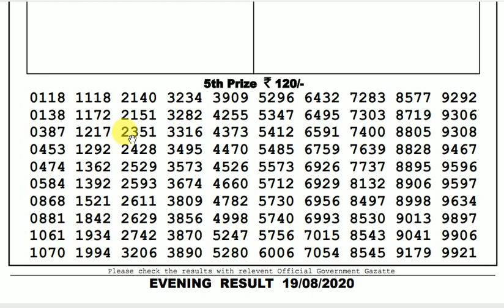Lottery Live I Lottery Results I Sombad Lottery 11.55am 04.00pm 08.00pm gdn